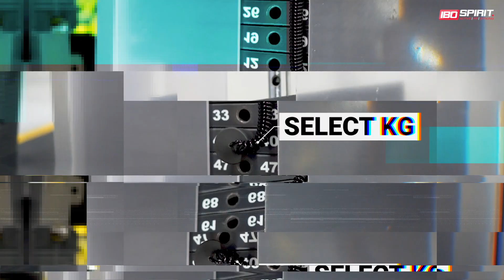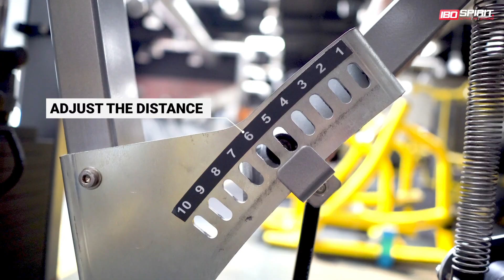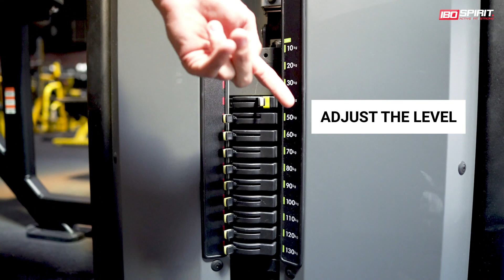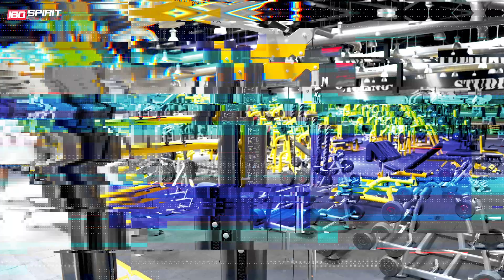FULL BODY WORKOUT | BEST EXERCISES | FITS FOR ALL LEVELS | 10 EXERCISES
Back to normal routine. Many of you been asking to upload videos more frequently and we are back to the game again.

Today I will share with you my favourite full body workout gym routine.

I believe you can understand even without subtitles haha))

Let me know your thoughts on comments below what videos would you like to see in next episodes.

For more inquiries comment blow, so I can consider for my next videos.